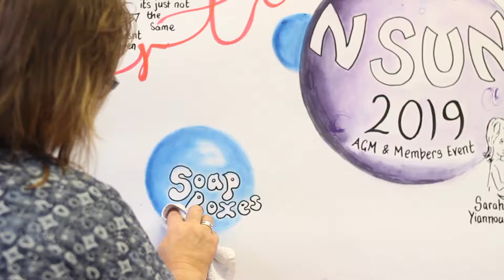NSUN AGM 2019 soap box 8 - Mustak Mirza